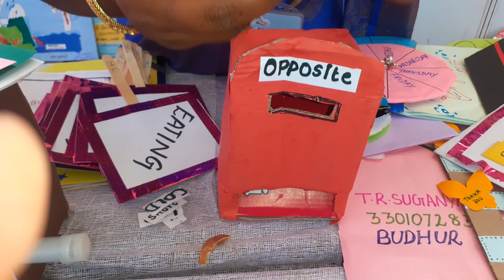English Model opposite